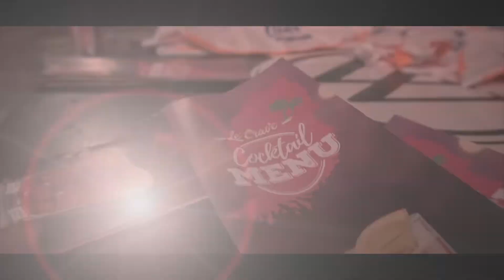Grenada Carnival Spice Addiction Le Crave 2018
Le Crave Day Fete 2018

This Experience Awaits You for Spicemas 2019.

Video Credit: Whiteflags Entertainment

SPICE ADDICTION ENTERTAINMENT DOES NOT OWN OR CLAIM RIGHTS TO ANY MUSIC PLAYED IN ITS VIDEOS.